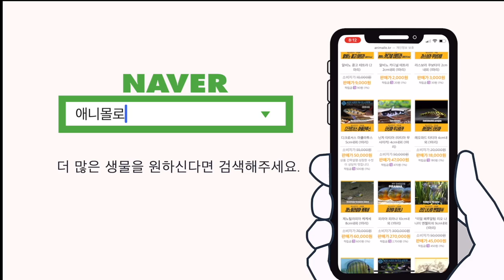무환수어항, 드디어 1년! 긴말 필요없이 어항상태 보시죠!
무환수 어항이지만, 여과기가 있고 고압이탄도 들어가고 있습니다..
해당 수조의 수초들을 위해 애니몰로 칼륨액비 랩플랜츠 K와 음성수초 전용액비 랩플랜츠 그로쓰를
사용하고 있꼬 수질을 위해 분말 박테리아제 랩액티브를 사용하고 있습니다.

진주 펄아쿠아에서도 잘 쓰고있는 애니몰로랩도 만나보세요!

00:00 인트로
00:18 무환수어항 1년
00:33 무환수 유여과 어항
00:47 칼륨액비, 그로쓰 액비
01:04 마나카푸르 레드백 엔젤피쉬 투입
01:22 랩액티브로 수질관리
01:38 크립토코리네 러너중
01:58 타이거로터스 자리잡음
02:07 어항 유목배치 살짝바꿈
02:18 이것이 무환수 어항이다
02:47 무환수 무작정 따라하지 마시소
03:00 분말박테리아 요렇게 사용
03:39 펄아쿠아도 극찬한 제품!
04:05 또다른 무환수어항 100일차
04:35 엔딩

✔ 새로운 시작 by ddaysound
🎧 ddaysound

✔ 아침엔 시리얼 by 데이바이피아노